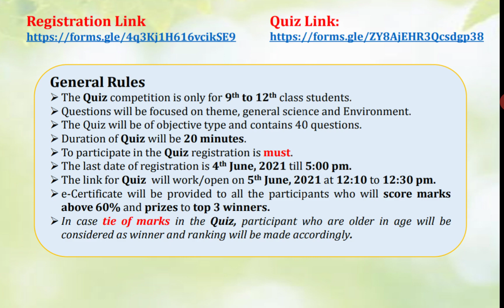Environment Day Quiz 2021 एक भारत श्रेष्ठ भारत के तहत बच्चों को प्रश्नोत्तरी में आकर्षक ईनाम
विश्व पर्यावरण दिवस 5 जून के अवसर पर एक भारत श्रेष्ठ भारत कार्यक्रम के तहत हिमाचल प्रदेश एवं केरल राज्य के नौवीं से 12वीं कक्षा तक के बच्चों के लिए एक विशेष प्रश्नोत्तरी प्रतियोगिता का आयोजन किया जाएगा।

 इस प्रश्नोत्तरी प्रतियोगिता में सामान्य विज्ञान एवं पर्यावरण से संबंधित प्रश्न बच्चों से पूछे जाएंगे और शीर्ष तीन स्थान हासिल करने वाले बच्चों को आकर्षक पुरस्कार भी सरकार की ओर से दिए जाएंगे।

कैसे हिस्सा लें? इस प्रश्नोत्तरी प्रतियोगिता में और इसके क्या नियम है?

 पूरी जानकारी के लिए आप देख सकते हैं 1 मिनट की यह वीडियो 1 मिनट से भी कम समय में आपको पूरी की पूरी जानकारी मिल जाएगी।

 सूचना को अन्य बच्चों के साथ भी साझा करें ताकि वे भी इस प्रश्नोत्तरी प्रतियोगिता का हिस्सा बन सके और पुरस्कार जीत सकें।